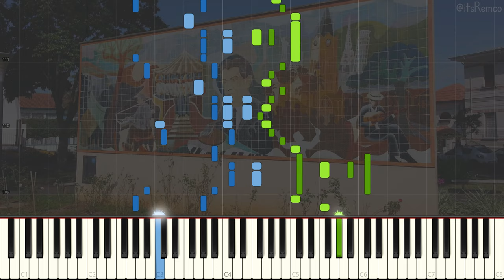Zequinha De Abreu - Os Pintinhos No Terreiro (Brazilian Choro Piano Synthesia)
Os Pintinhos No Terreiro by Zequinha de Abreu

Transcribed by Rolf Steyer. Check out his Choro Piano transcriptions!

Wikipedia on Zequinha:
José Gomes de Abreu, better known as Zequinha de Abreu (September 19, 1880 – January 22, 1935) was a Brazilian musician and composer.

Abreu was born in Santa Rita do Passa Quatro, São Paulo state. He is best known for the famous choro tune "Tico-Tico no Fubá" (1917), whose original title was "Tico-Tico no Farelo". Other well-known tunes he wrote were "Branca" and "Tardes em Lindóia."

Because of the lack of written tradition, Tico-Tico is played in various melodic versions all over the world. Abreu died in São Paulo, aged 54.

Wikipedia on Brazilian Choro music:
Choro, also popularly called chorinho ("little cry" or "little lament"), is an instrumental Brazilian popular music genre which originated in 19th century Rio de Janeiro. Despite its name, the music often has a fast and happy rhythm. It is characterized by virtuosity, improvisation and subtle modulations, and is full of syncopation and counterpoint. Choro is considered the first characteristically Brazilian genre of urban popular music. The serenaders who play choros are known as chorões.

Originally choro was played by a trio of flute, guitar and cavaquinho (a small chordophone with four strings). Other instruments commonly played in choro are the mandolin, clarinet, saxophone, trumpet and trombone. These melody instruments are backed by a rhythm section composed of 6-string guitar, 7-string guitar (playing bass lines) and light percussion, such as a pandeiro. The cavaquinho appears sometimes as a melody instrument, other times as part of the rhythm.